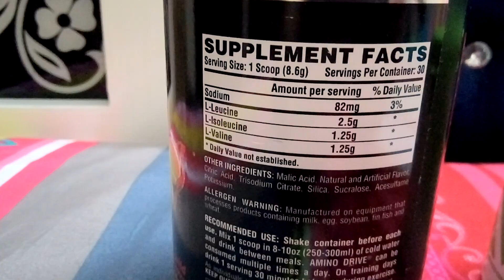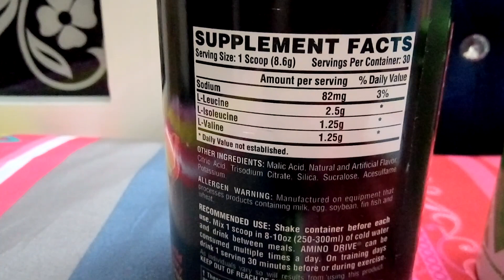Nutrex Amino Drive vs Muscle Pharm BCAA